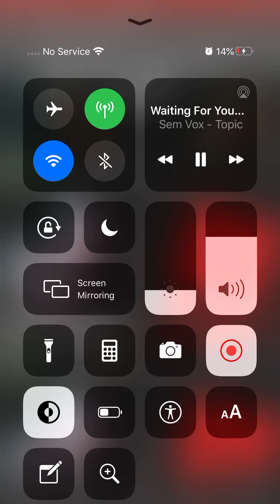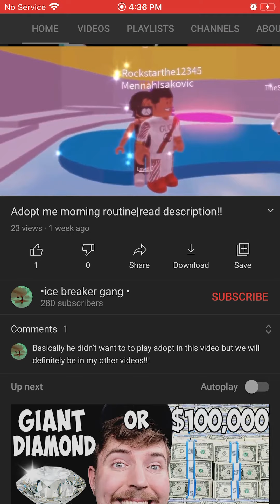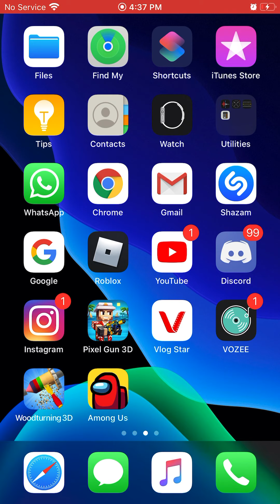What your about to whatch is cringe whatch IF U DARE